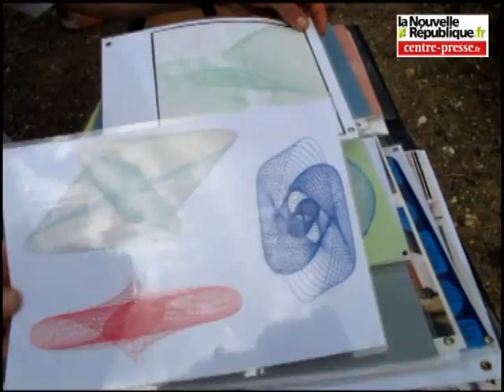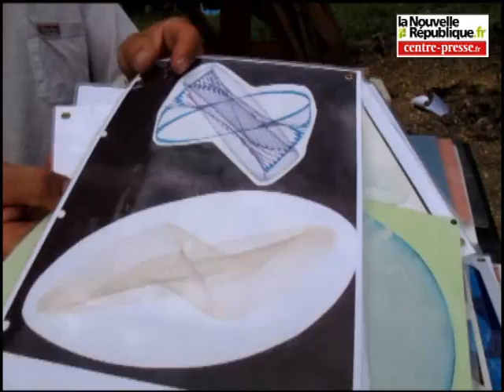Une machine qui dessine toute seule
A Senillé, Bernard Lagrange a réalisé une machine qui réalise des dessins toute seule.